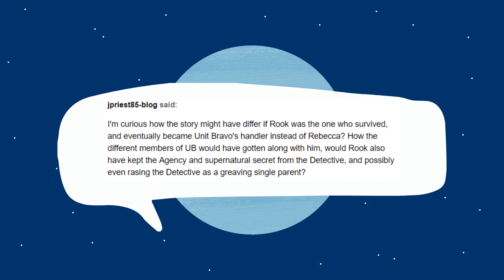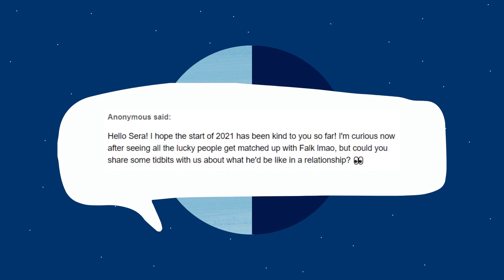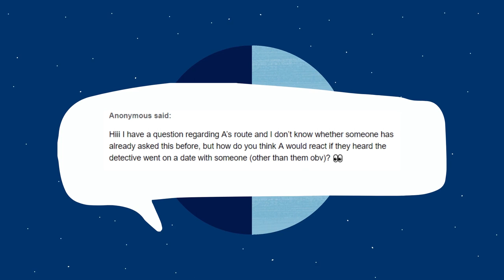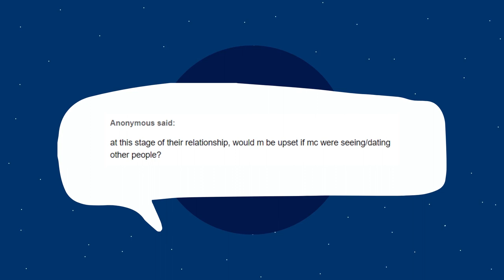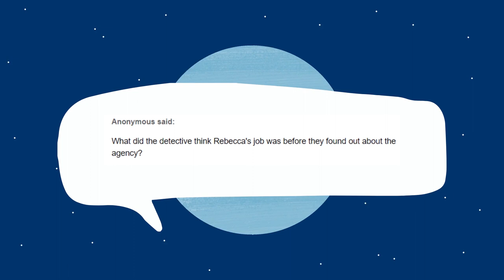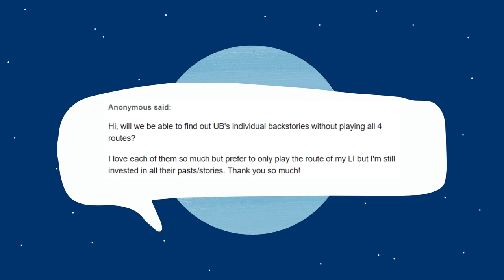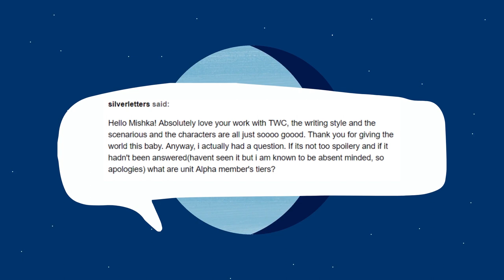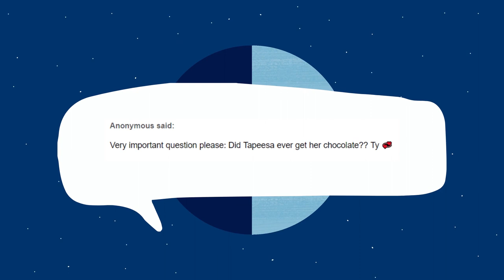The Wayhaven Chronicles - January 2021 Q&A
Hey everyone, it's Nai here. Mishka and I really, really hope you enjoy our first Q&A video on The Wayhaven Chronicles!

The questions have been taken from Mishka's Tumblr blog messages.

As promised, here's a few of the abbreviations we use:
- A = Adam/Ava
- N = Nate/Nat
- F = Felix/Farah
- M = Mason/Morgan
- RO = Romance Option
- LI = Love Interest
-MC = Main Character
- UB = Unit Bravo

Apologies if you can hear any construction works in the background, wer're having work done, and you may also be able to hear The Tiny One crying so sorry for that, he was getting impatient!

If you want to submit any asks to be featured on YouTube, feel free to send them through to Mishka on Tumblr.

This is our first video so be kind, we're still getting into our groove and we're sorry if we speak too fast, we'll try to slooooowww dooooown lol!

Thanks - Nai